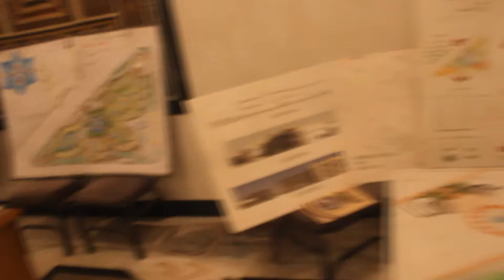AZEX'17 prepairing for Exhibition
كم أخبرونا عن هذه اللحظة و لكننا لم نصدقهم..
أو ربما صدقناهم و لكننا لم نردها أن تأتي..
إنها لحظة عرض هذا " الفيديو " في ختام فعاليات معرض الأزهر للتطبيقات الهندسية.

يمر أمامنا شريط عريض من الذكريات ، مذكراً أيانا بما أنجزنا طوال العام..

اخترنا الأنتماء لهذا الكيان و نحن علي علم بهدفه و هو خلق مهندس مسلم مطور..
نتذكر افتتاح نشطاتنا لهذا العام من خلال مهرجان كبير من خلاله اخترتم ما شئتم من الدبلومات حتي تتعلموها معنا..
لم تكتفوا بتعلم الدبلومات في حسب بل شاركتم في معسكرنا السنوي " الكامب " فأحسنتم الصنع و ربطتم العملي بالنظري.
و ها أنتم ذا تشاركونا بمشروعك م في معرضنا لهذا العام..

ننظر إليكم شاعرين بكم لا يوصف من الفرحة ، ففيكم نري ثمرة تعب استمر طوال العام..
إنكم الدافع الذي يجعلنا نستمر لسنين طوال ، نتذكرك في بداية العام اين كنتم و أين الآن أنت.
فنري فيك من التغيير ما يجعلنا نكمل الدرب حتي نُعين غيرك علي التغير.

في لحظة عرض هذا الفيديو نعلن رسميا تسليم الراية للجيل الثامن عشر للمعرض ،، نشعر بالحزن لفراقكم و كم هذا صعب علينا..

و لكن علي أمل القاء بكم مجدداً في عامنا الثامن عشر..
و الآن ندعوا الله أن نكون حققنا رسالتنا ، و نشهده أنها كانت له خالصة لوجه كريم ..
و أيضا في ميزان حسنات معلمنا الدكتور أحمد صفوت -رحمه الله -